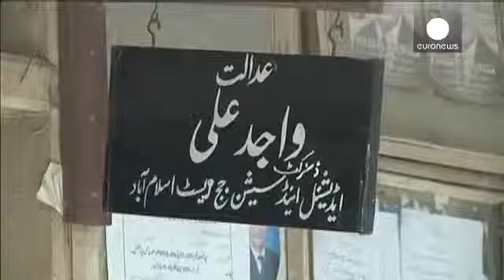Pakistan: Musharraf gets bail in last legal case against him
A court in Pakistan has granted bail to former military ruler Pervez Musharraf over the death of a... euronews, the most watched news channel in Europe Subsc...